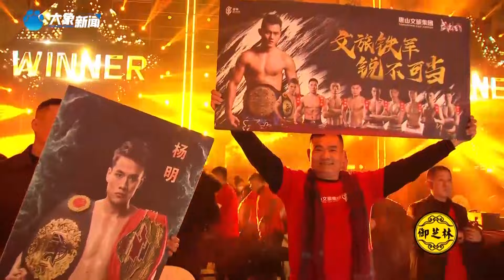武林風中泰對抗賽，播求弟子品佩猜大戰金甲戰神楊明